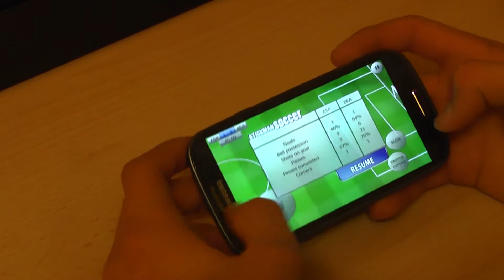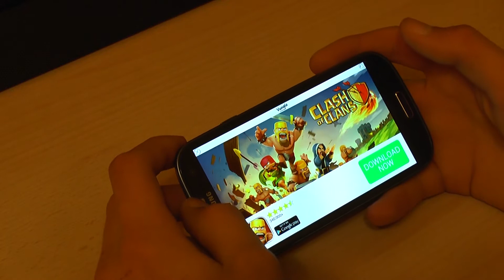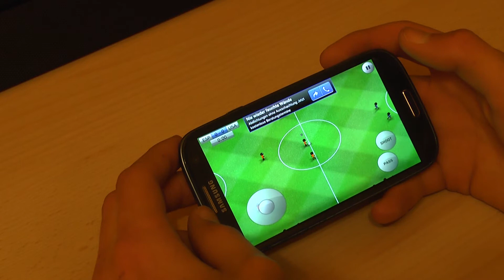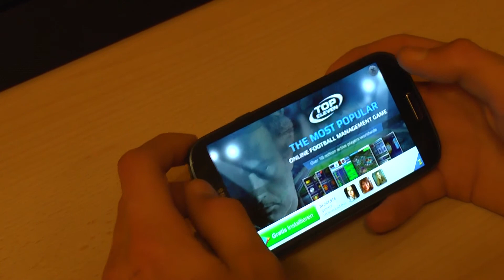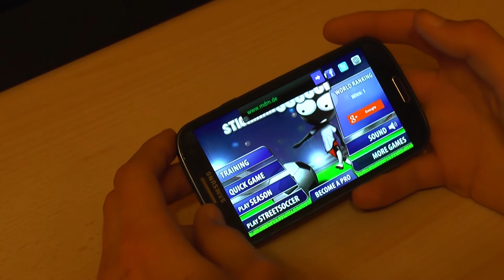Stickman Soccer - Android/Apple iOS App Review [Deutsch/HD]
Wenn du auch auf Facebook auf dem neusten stand sein wollt "Like" doch einfach unsere Facebookpage

Skype:
Und wenn du über den Minecraft Server und auch mehr persönlich mit uns sprechen willst adde uns doch auf Skype:
Robin: robske112
Tim: timhart11

Alle Rechte des Spiels befinden sich in Besitz des Herstellers.

Viel Spaß!